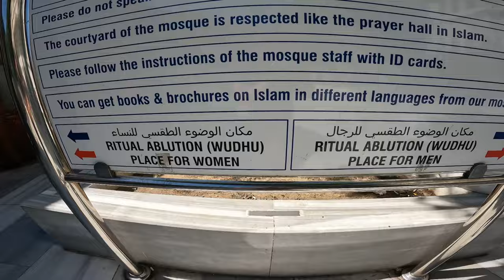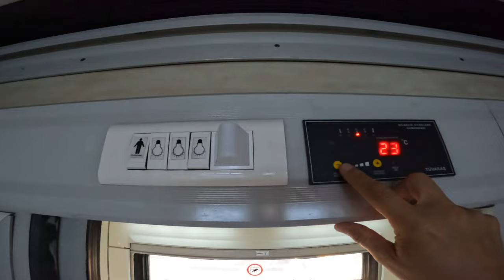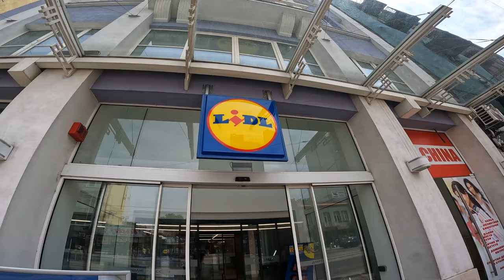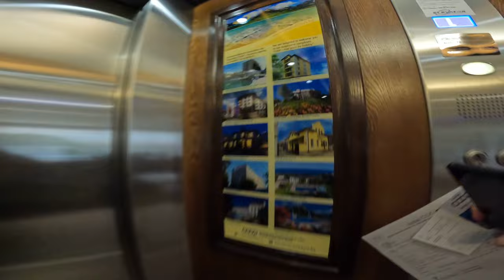Turkiet till Sverige utan att flyga (Istanbul- Sofia) 🇹🇷 🇧🇬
Nu börjar vi den långa resan mot Sverige 🇸🇪. Vi hoppar på det berömda Balkan express från Istanbul till Sofia i Bulgarien.